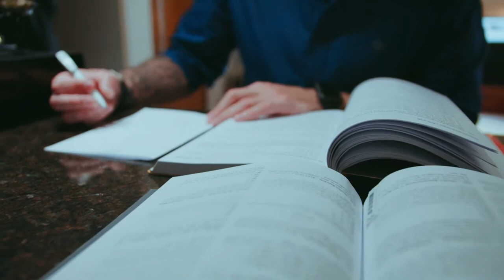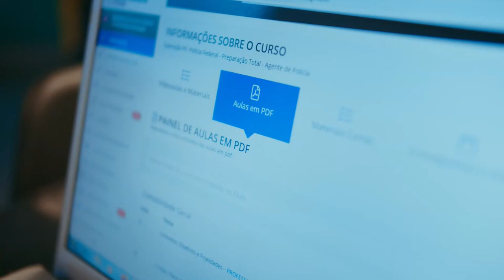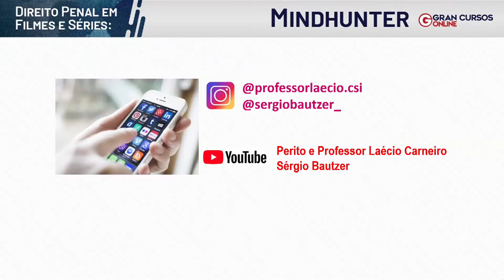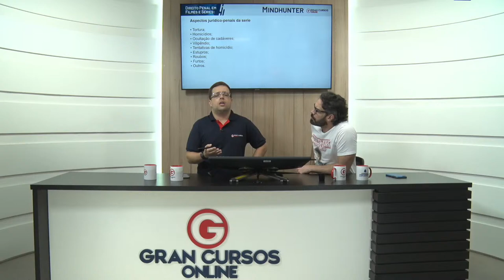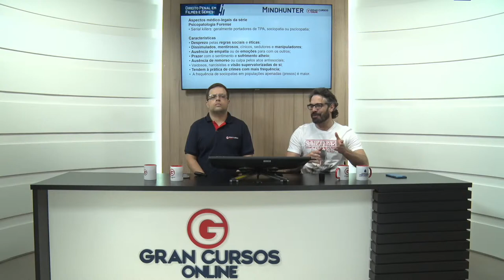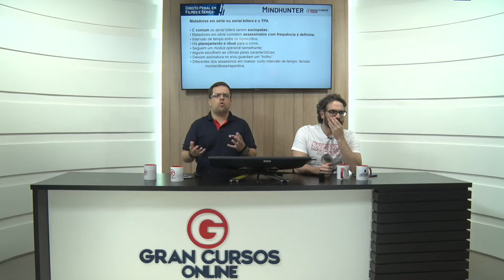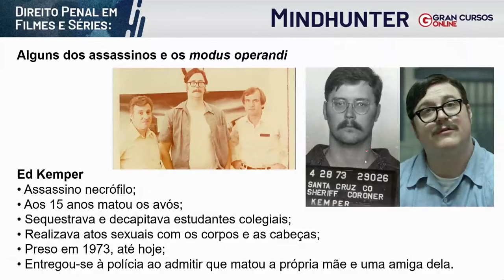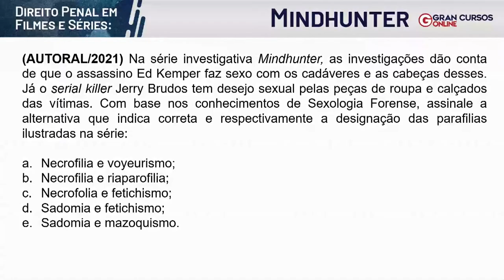Direito Penal em Filmes e Séries: Mindhunter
Reinvente seu 2021! Assinatura Ilimitada 6.0 pelo menor preço da história! Aproveite

Início: 44:49

Aplicativos EXCLUSIVOS para Assinantes Ilimitados:
🎧 Gran Audiobooks: